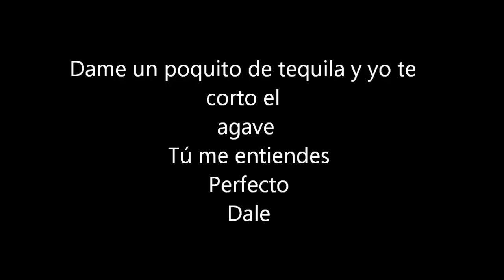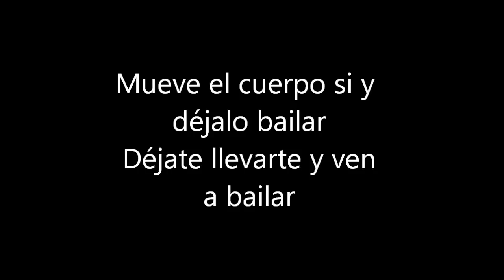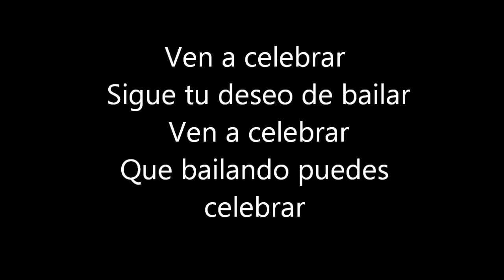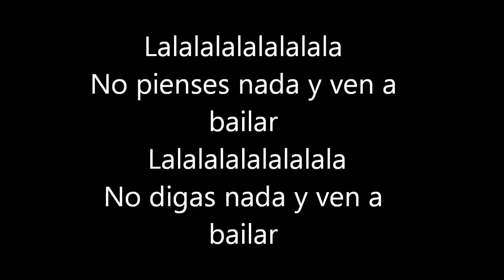Jennifer Lopez Ft. Pitbull - Ven A Bailar (On The Floor Spanish Version) Lyrics